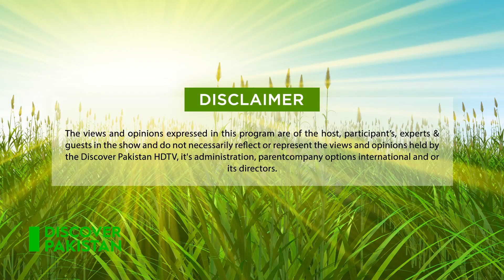Pakistan Mai 5 Hazar Ton Say Zada Paidawar Wali Sabzi Konsi Hai | Kissan Ka Pakistan